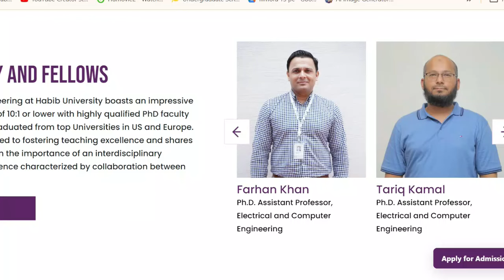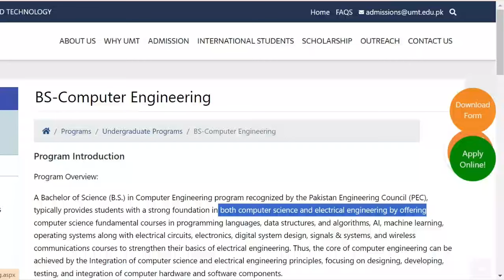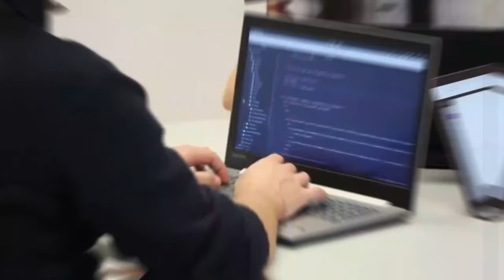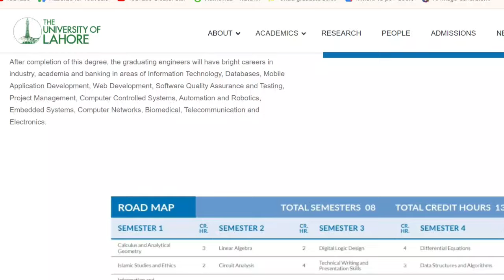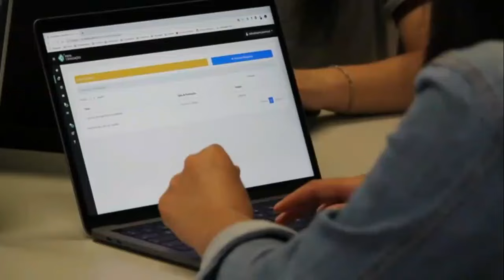Computer Engineering & Software Engineering | Scope & Future | CS Degrees in Pakistan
My Instagram Account For Call Booking

Computer Engineering - Is it the Same as Computer Science?
Best Degrees in Pakistan | Degree have Future in Pakistan | Which degree suits You?
Top Degree Programs with Highest Scope 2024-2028 in Pakistan.

Top 6 Future proof CS careers | Degrees have Future in Pakistan | Best Fields in Computer Science
Top Universities in Pakistan | Best Universities in Pakistan For Future
Top 5 Universities in Pakistan for CS | BSCS | BSSE | BSAI | Cyber security
Computer Science Best Universities in Pakistan | | BSCS | BSSE | BS AI | Data Science | Cyber Security
Fazool degrees in Pakistan | Degrees Have No Future | Useless Degrees in Pakistan
BS Computer Science is NO More In Pakistan | BSCS Scope | BSCS University Selection
saturation in bscs is biggest issue for cs students.
Computer Science Degrees Scope in Pakistan | | BSCS | BSSE | BS AI | Data Science | Cyber Security